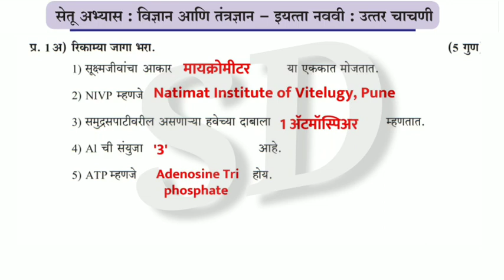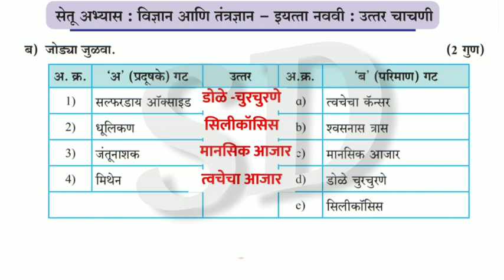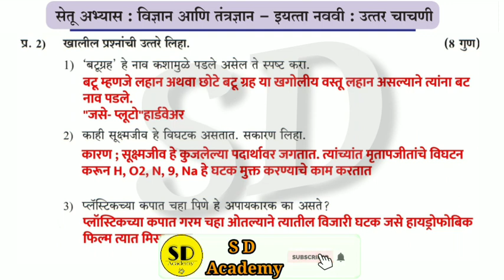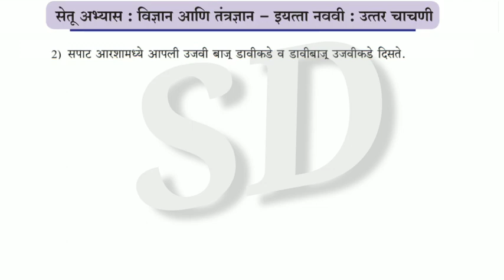इयत्ता नववी विज्ञान सेतू अभ्यास उत्तर चाचणी 2023-24 | 9th science bridge course post test 2023-24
इयत्ता नववी विज्ञान सेतू अभ्यास उत्तर चाचणी 2023-24

9th science bridge course post test 2023-24